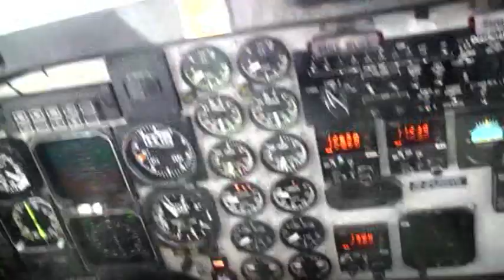Mount Everest seen from a plane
Everest filmed from a cockpit in April 2009.